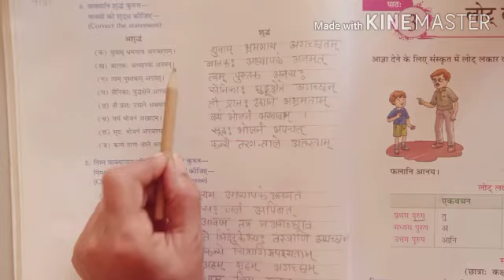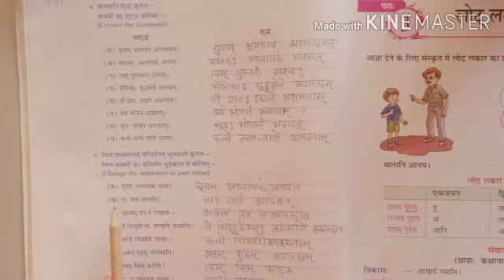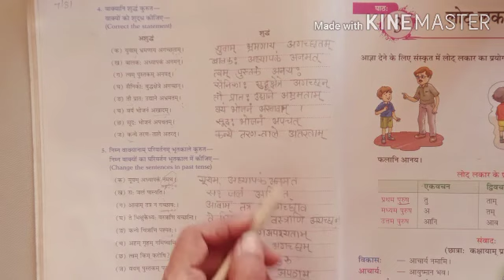Class 7 Sanskrit 8 Oct